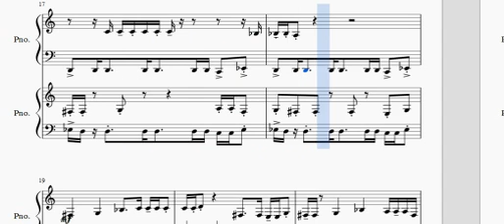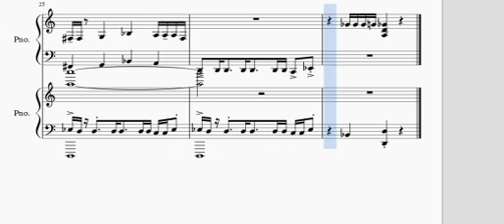Murray Gold-Hacking the Shard (Clara's Path)-Paino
This belongs to the BBC-I do not Own It
Doctor Who-Series 7 part 2-Episode 6-The Bells of Saint John
Any resemblence to River's Path from S5Ep4 The Time of Angels is coincidential. because this is NOT River's Path from Jither Net (yes it is, sorry Jither. Can i borrow your transcriptions to create Clara's Path?)
Unreleased from the series 7 album.